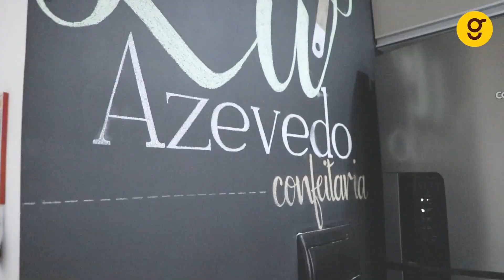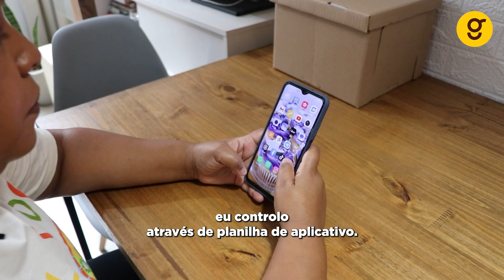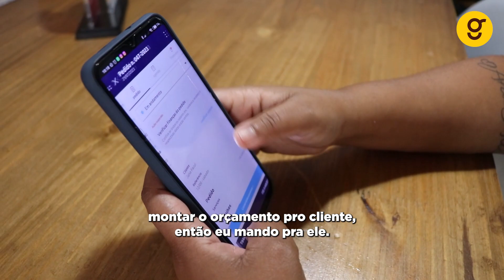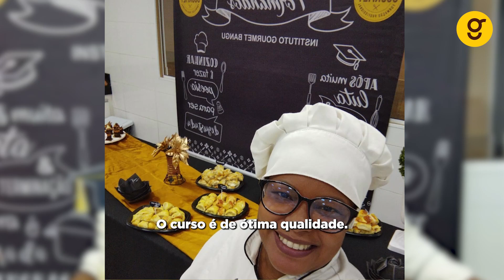Rotina Gourmet Com Lu Azevedo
Novo vídeo no ar! Acompanhe a jornada incrível de uma de nossas talentosas alunas de confeitaria. Confira o depoimento sobre os seu primeiros passos na confeitaria, os desafios, as superações, até brilhar em um concurso televisivo! 🎂 Uma inspiração para todos que sonham em transformar a paixão pela confeitaria em reconhecimento. Assista e deixe-se inspirar por essa doce história de sucesso! 🍰

Fotos: Pygmeu - @pygmeufotos